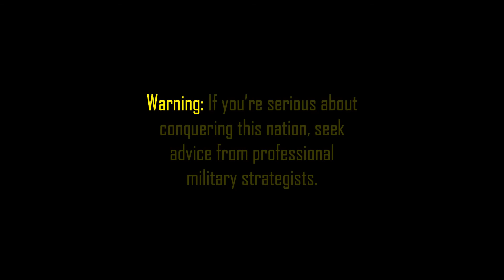How to Conquer Ethiopia